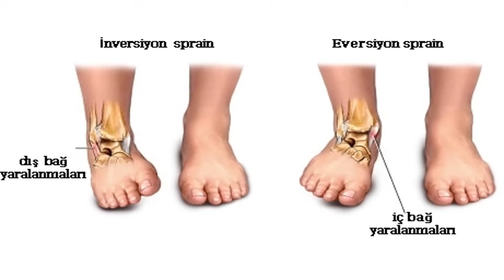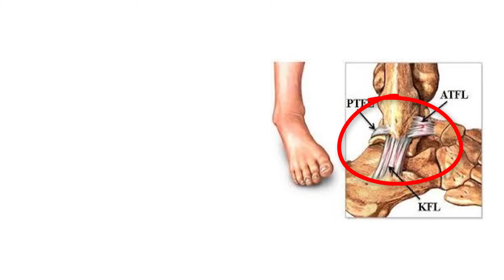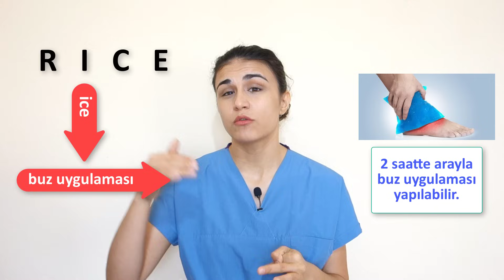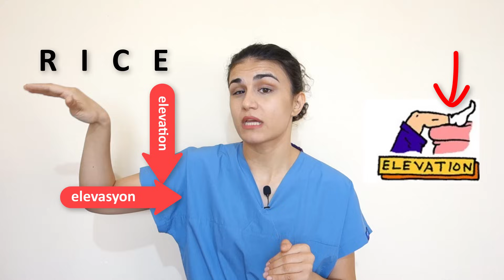AYAK BİLEĞİ BURKULMALARINDA EVDE NELER YAPABİLİRİZ?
Günlük yaşamdaki aktiviteler sırasında ayak bileği burkulması gerçekleşebilir.
Özellikle haftada bir yapılan halı saha maçları, uygun olmayan ayakkabı kullanımı veya daha önceden burkulma öyküsünün olması ayak bileğinin yaralanma olasılığını artırır.
Peki burkulması sonrası oluşacak ağrı, şişlik ya da morluğu azaltmak için evde neler yapılabilir? Bu videoda bu sorunun cevabını vermeye çalıştım.

Kanalımdaki videolardan bazıları;

Bu videolar tamamen eğitim amaçlıdır. Doktorunuza danışmadan uygulamanız doğru değildir. Gerçek tanı ve tedavi doktor ve fizyoterapistiniz aracılığıyla gerçekleştirilmelidir.